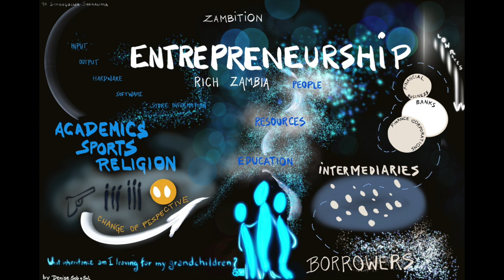Dialogue with Mr Simangolwa Shakalima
"The greatest mark of a successful person is the inheritance they leave for their grandchildren; not their children," says Mr Simangolwa Shakalima, Managing Director for Investrust Bank Zambia. Watch Mr Shakalima discuss how, for him, inheritance includes hardwork, quality relationships, spiritual, physical and economic well-being.